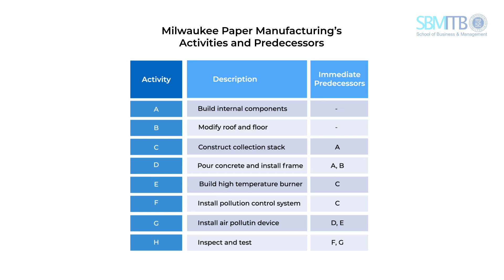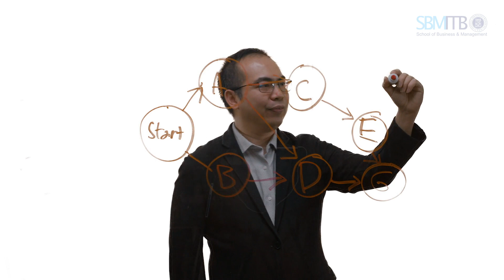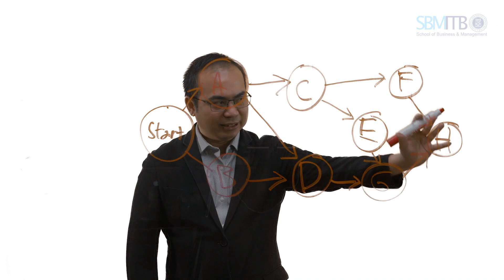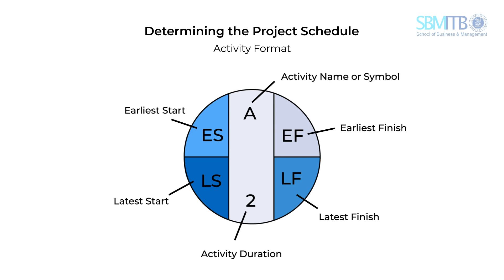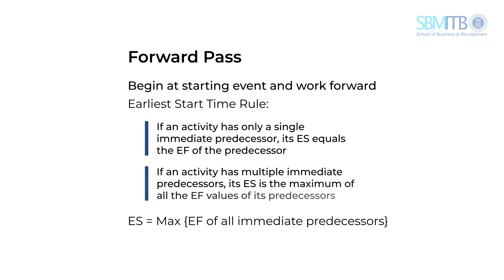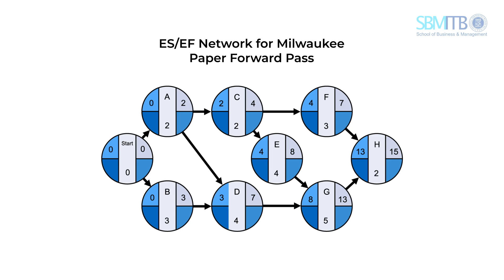Akbar Adhi Utama: Project Management (Part 2)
In this video, our lecturer, Akbar Adhi Utama, explains about critical path method. He also provided an example of how the critical path method implemented in manufacturer. Then he will be guided you on creating the Network Planning Technique and implied the project scheduling. Did you know there is a term named Earliest Start and Earliest Finish? We could calculate a Forward Pass to estimate when is the fastest project completed.